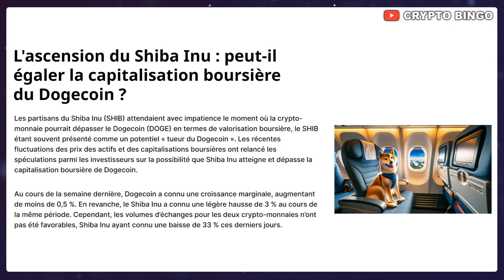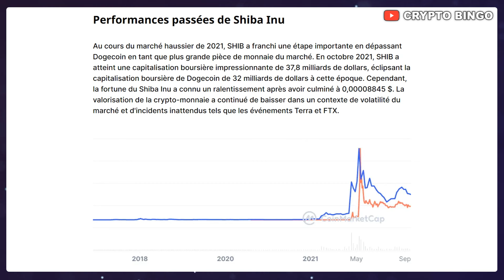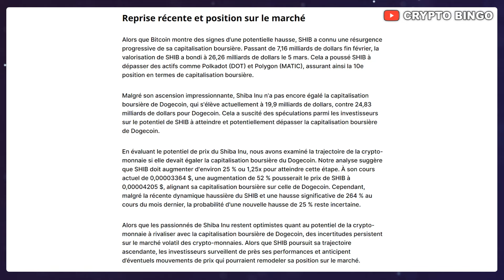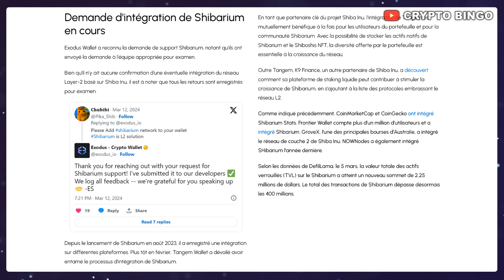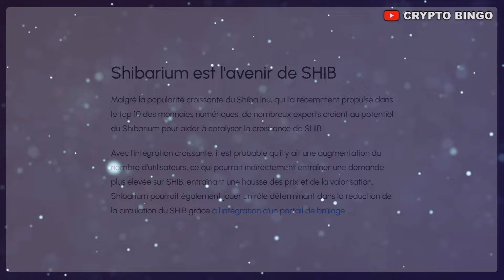🚨 SHIBA INU: Peut-il dépasser le DOGECOIN ? 🚀 GOOD NEWS pour SHIBARIUM 🔥 (actu crypto SHIB, DOGE)